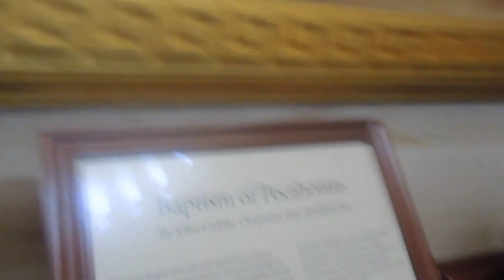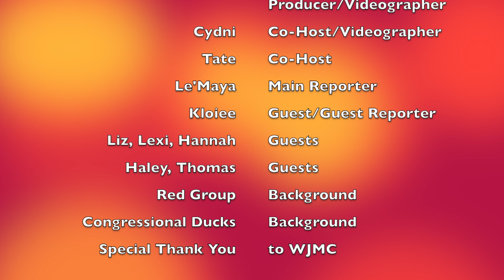WJMC Day 5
The Washington Journalism and Media Conference is a program designed for high school students to learn and experience journalism and media in Washington DC. Watch us experience day 5 of the conference where we stayed on George Mason's Campus.